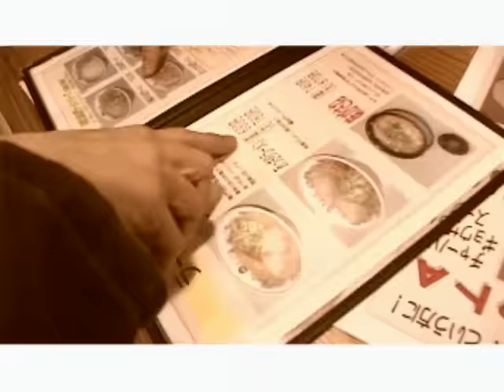可米小子 Comic Boyz - 紅蜻蜓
Music video by Comic Boyz performing Hong Qing Ting. (C) 2003 Huo Yao Entertainment Co., Ltd.